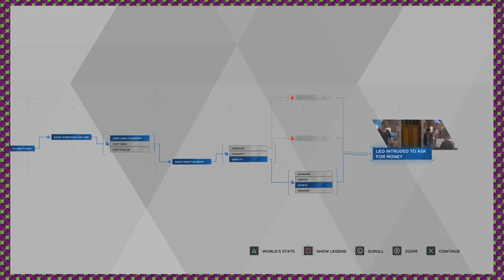Detroit: Become Human - Episode 04 - Wangle Gaming